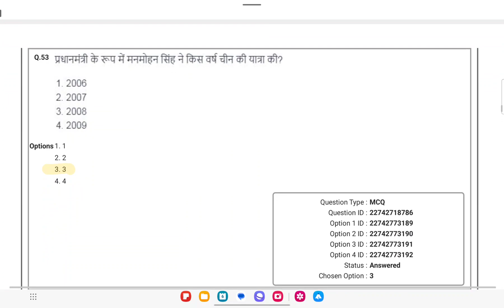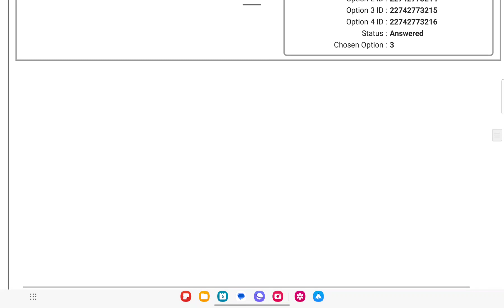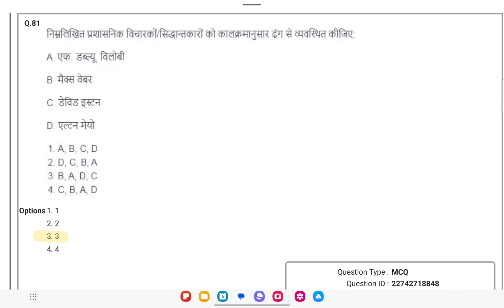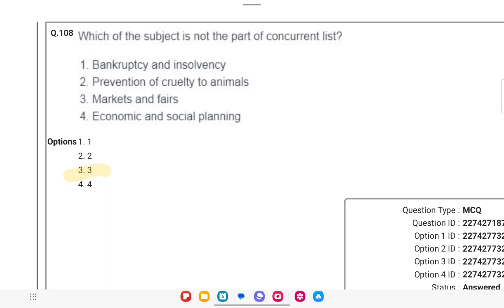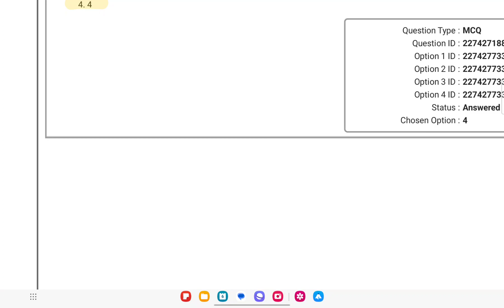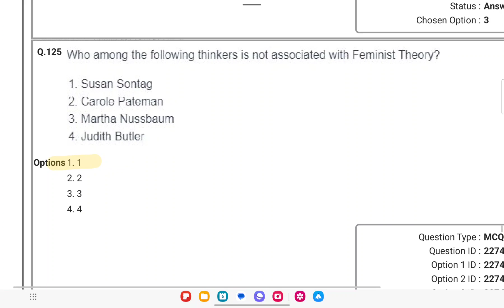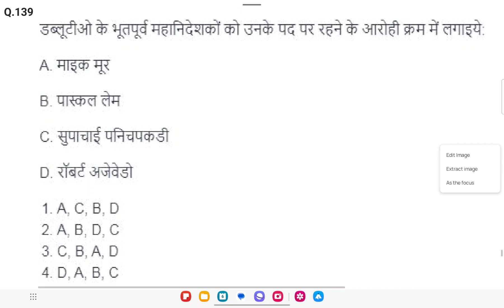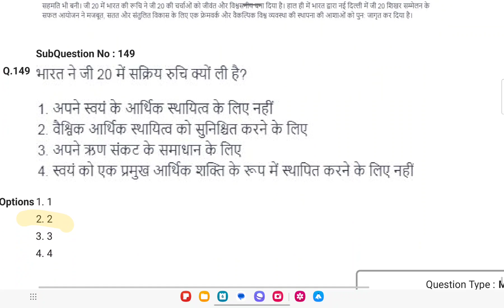UGC NET POLITICAL SCIENCE 2023 Q.P WITH ANSWER KEY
UGC NET 2023 political  science question paper with official answer key